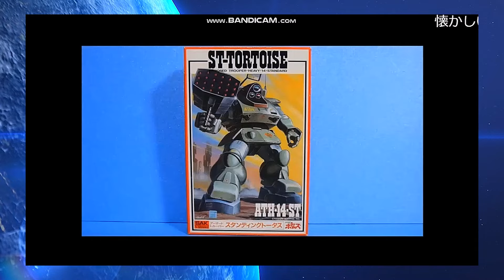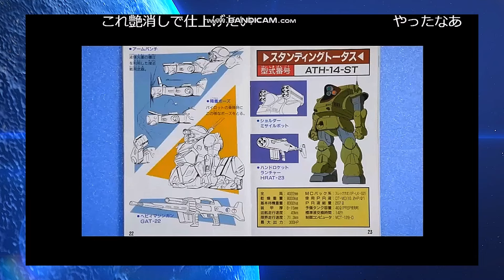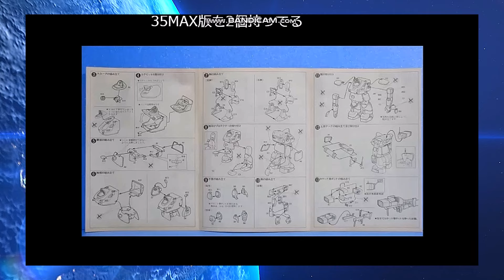【ひま動コメ付】思い出のガンプラキットレビュー集 No.646 ☆ 装甲騎兵ボトムズ TAKARA 1/35 スタンディングトータス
[説明]
TAKARA 1/35 スタンディングトータスは1983年に600円で発売されたキットだよ。
ヘビー級ATの代表格ながら作中では出番が少なく、後半ではMk.II が変わって登場。
TAKARAさんからは1/35スケールキットしか発売されず、貴重なH級ATキットとして君臨したものでございます!!

[Amazon]
WAVE 1/35 スタンディングトータスMk.II PS版